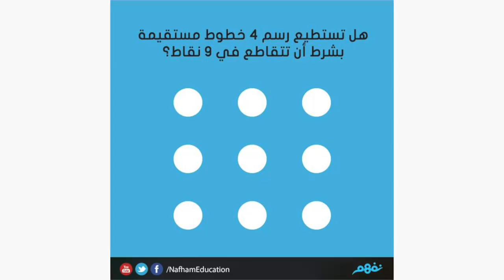كيف ترسم أربع مستقيمات تمر بـ 9 نقاط؟ - نفهم